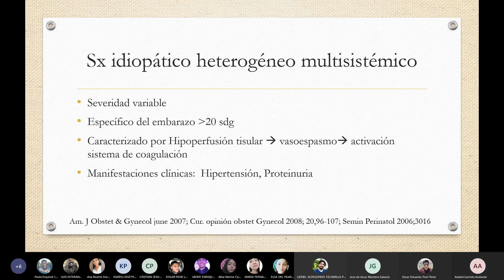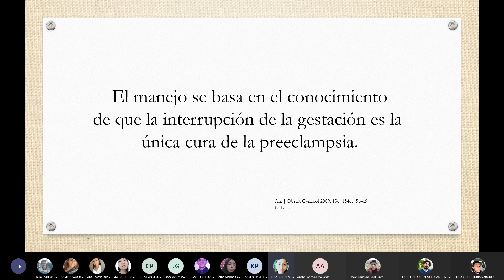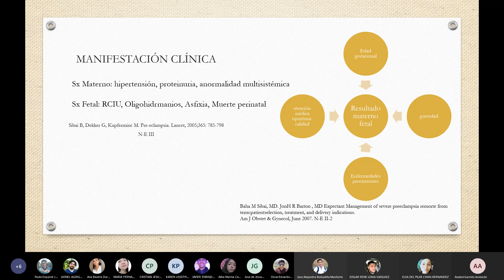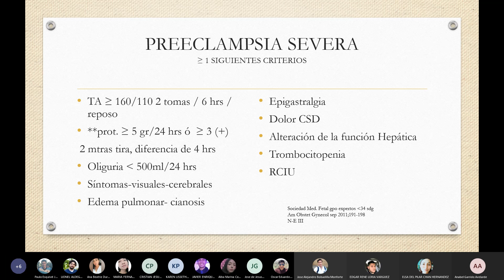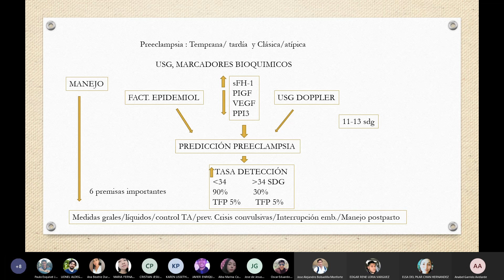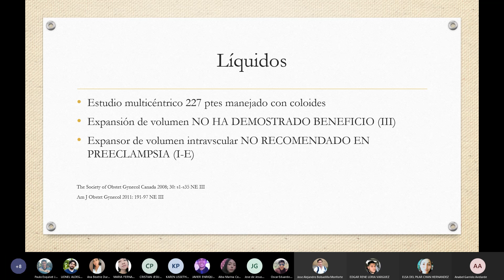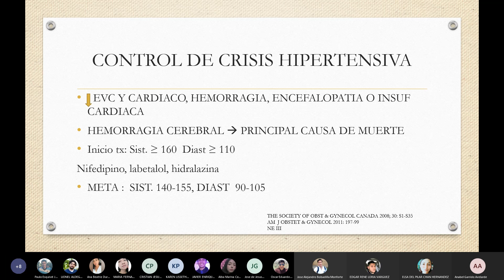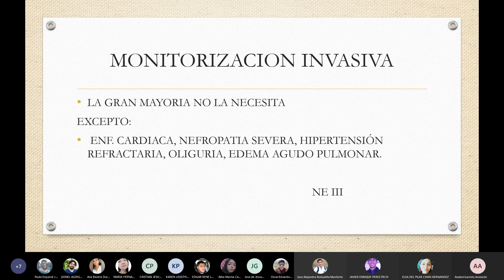Eclampsia y preeclampsia